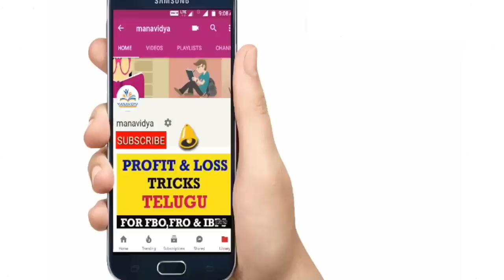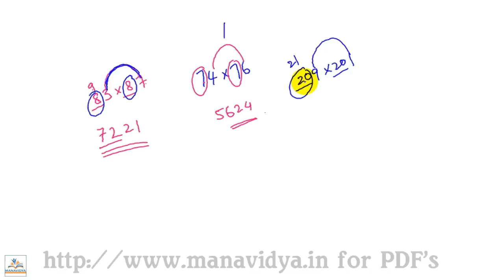Maths Trick For speed maths || VRO, Group 4, police Constable Maths Tricks by manavidya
Maths Trick For speed maths by manavidya

Reasoning Clasess